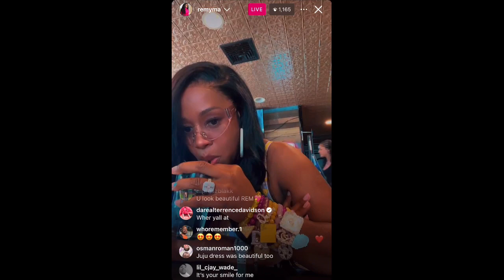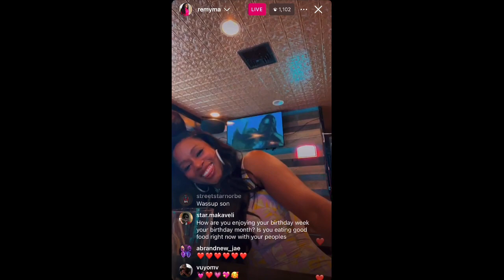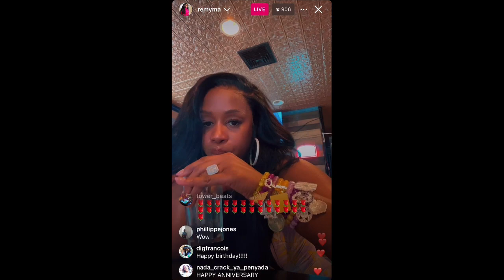Remy Ma claims Rick Ross wanted her to PULL UP in a HORSE AND CARRIAGE | IG LIVE 6/15/24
Remy Ma claims Rick Ross wanted her to PULL UP in a HORSE AND CARRIAGE | IG LIVE 6/15/24 @remyma @rickross4913